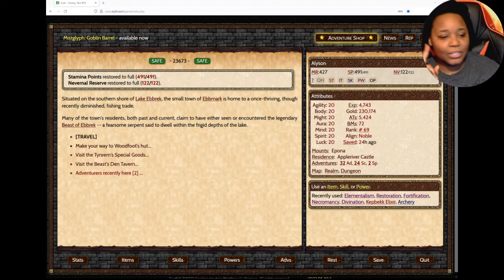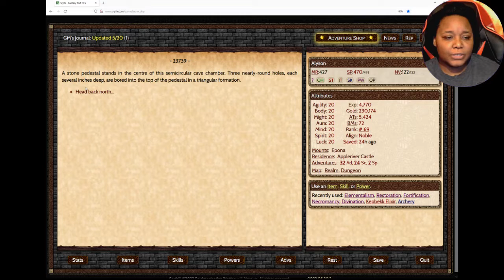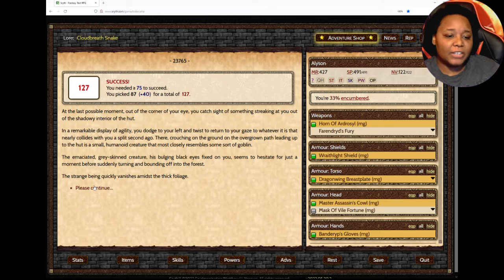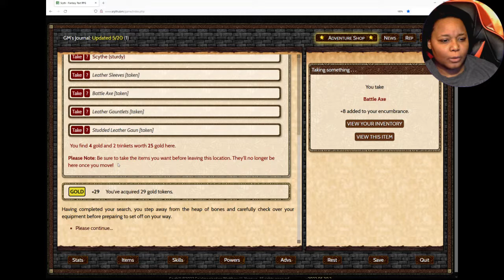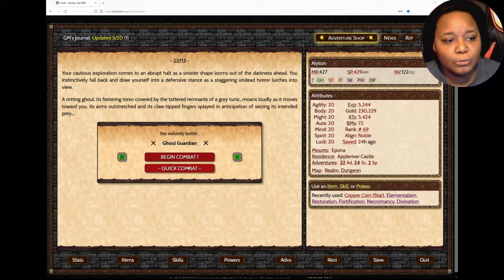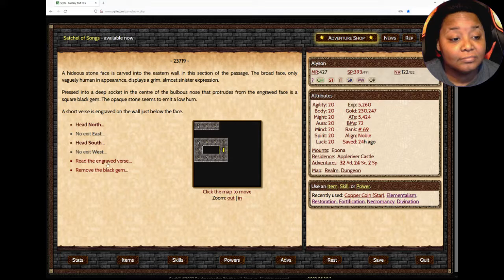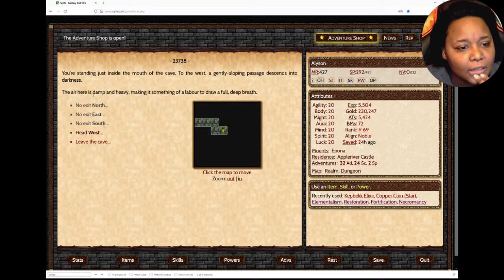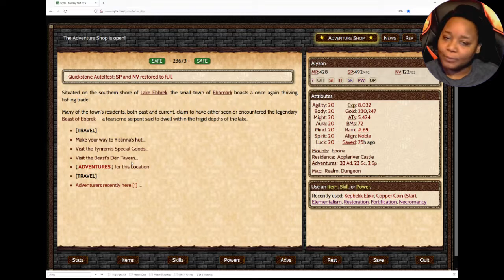Sryth - Text RPG - Playthrough - Part 95 - Thorough Exploration of Hawkrest Island!